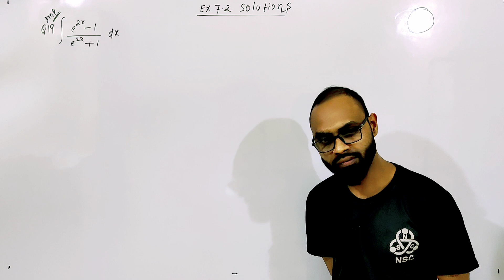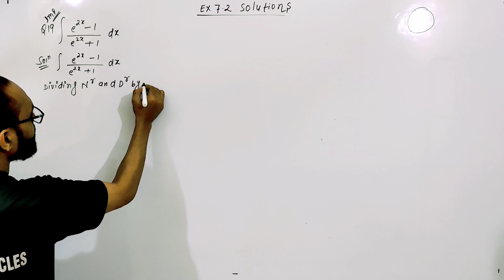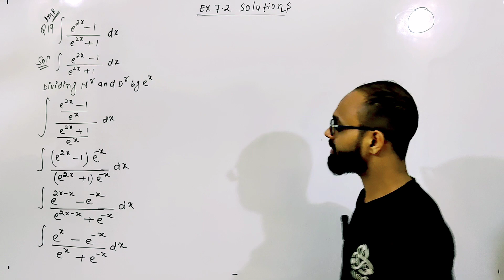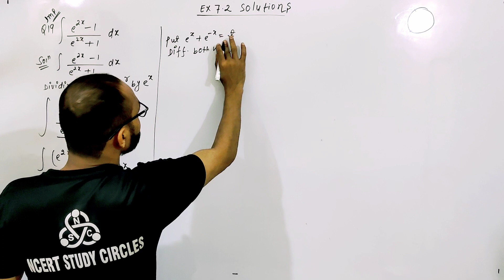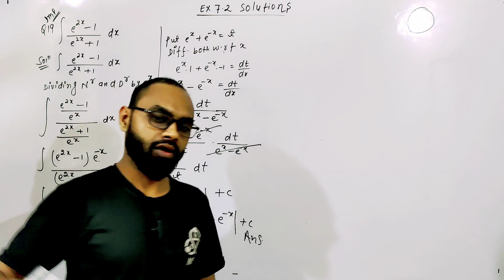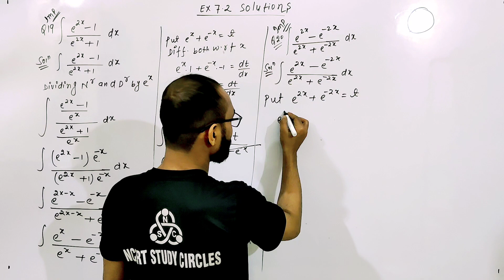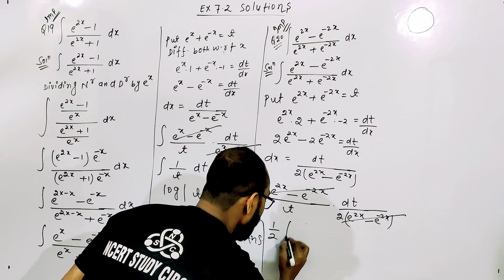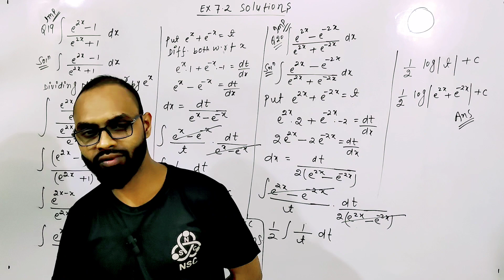class 12 maths chapter 7 integration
calculus
jee 2024
indefinite integration
 indefinite integration one shots
jee advanced

mathematics
implicit differentiation

jee 2024
indefinite integration
jee advanced
iit jee
exercise 7.2 solutions
iit 2024
iit jee 2024
indefinite integration iit jee
integration by substution
linear algebra Matrix
substitution method
jeemains 2024
Integration class 12
antiderivatives
basic integration rules
calculus 1
calculus 2
class 12 math ex 7.2 one shot
definite integral
functions
indefinite integral
integral calculus
integrals
integrals class 12
nexa classes
amu
class 10
vedantu jee
ncert wallah
Integration of some particular functions
cbseclass videos